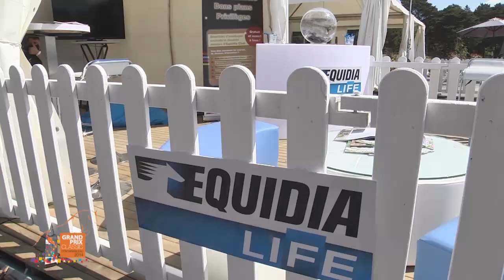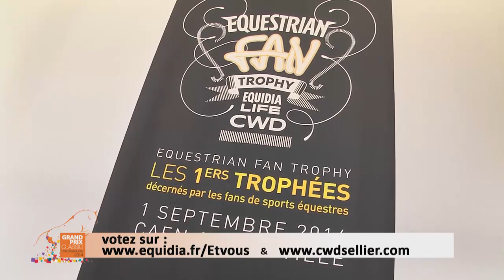Grand Prix Classic 2014 - Vendredi 16 mai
Grand Prix Classic et Equidia s'associent sur cette seconde édition du concours pour vous proposer de revivre chaque journée du concours.
Résultats, interview de professionnels et interview de vainqueurs, Equidia met les petits plats dans les grands pour vous proposer de vivre Grand Prix Classic comme si vous y étiez.

Réalisation : Grégory Jugé